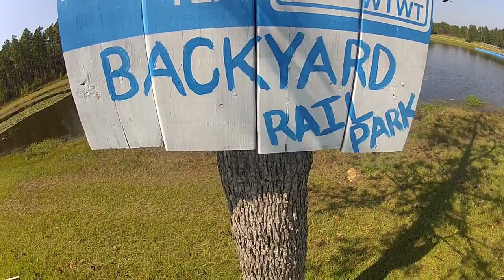Wakeboarding - Just For Fun w/ Matt Clendenin 2012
Beat Courtesy of Kendrick Lamar.
Wakeboarding Just For Fun
Rider: Matt Clendenin  @Clendizzle_steez (Instagram)

White Trash Wakeboard Team
Backyard Rail Park
Edge Water Rail Park